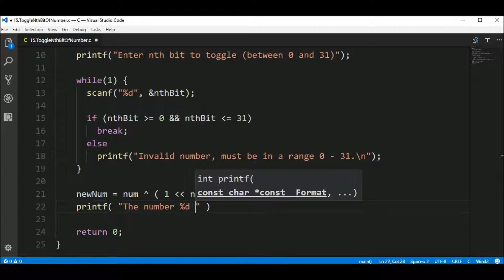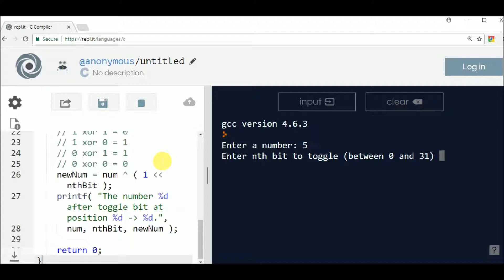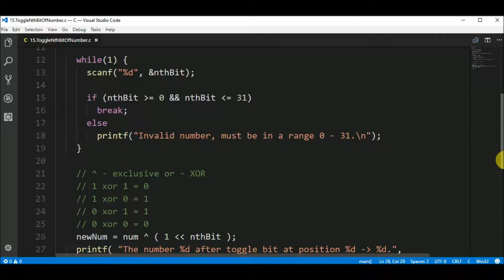bitwise op toggle nth bit in c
Code in C to toggle the nth bit of a number.